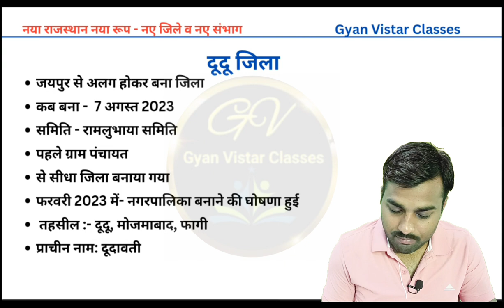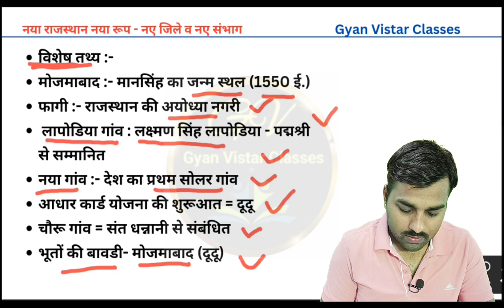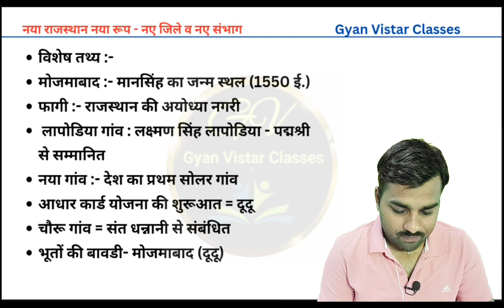नवीनतम जिला दर्शन - दूदू जिला || जिला दर्शन नि: शुल्क क्लास - 04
नवीनतम जिला दर्शन - दूदू जिला || जिला दर्शन नि: शुल्क क्लास - 04 | jiladarshan जिलादर्शन gk cet @gyanvistarclasses

राजस्थान का नवीनतम जिला दर्शन
नवीनतम जिला दर्शन
जिला दर्शन क्लास by Gyan Vistar Classes
Vinod mewada sir ki jila Darshan class